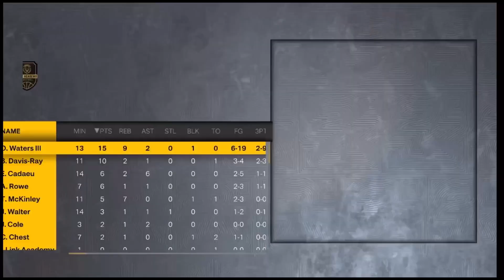NBA 2K23 Co-Op Myleauge Series Ep:1